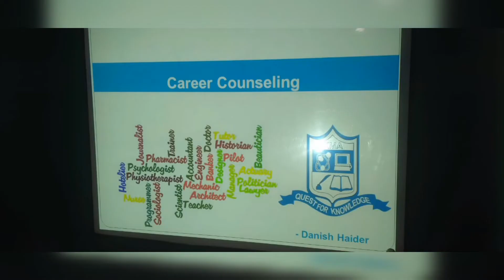Career Counseling Workshop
A Career Counseling Workshop was held for students of Class IX & X (Girls). Students could benefit from structured counseling activities.

Our Career Counselling and Guidance Workshop is designed to assist students in better career decision making by identifying their potential.